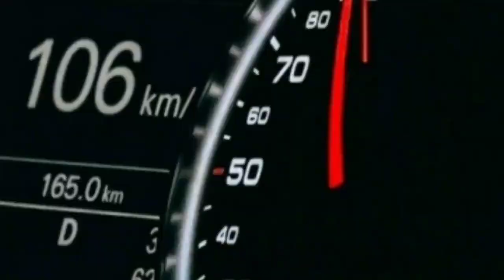Review Suzuki Carry Futura 1991 dan Test Drive - CarVlog Indonesia